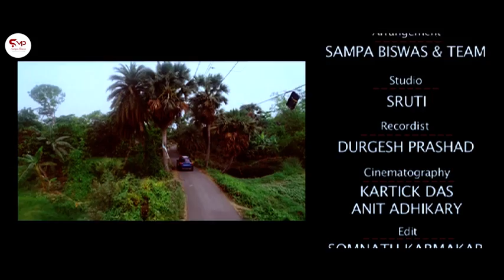Bengali Folk Song | Baishakh Babaji | বৈশাখ বাবাজী | Sampa Biswas | সম্পা বিশ্বাস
On this Poila Baisakh, let's tune in with my Latest Bengali Folk Song, "Baishakh Babaji" produced by Sampa Music & Production (SMP).

CREDITS

Song : Baisakh Babaji | বৈশাখ  বাবাজী
Lyrics & Tune : Traditional.
Vocal : Sampa Biswas.
Chorus: Avik, Baku, Deba, Pankaj Da, Babai
Keyboard : Anirban Ganguly (Baku).
Flute : Tanmoy Mandal.
Dotara & Khamak : Debashish Halder.
Dhol & Khanjira : Avik Sur.
Percussion : Pankaj Kr Das & ArindamRay (Babai).
Arrangement : Sampa Biswas & team.
Studio : Sruti.
Recordist : Durgesh Prashad.
Cinematography : Kartick Das & Anit Adhikary.
Edit : Kartick Das.
Story, Screenplay & Direction : Sitangshu Ghosh.
Starring : Sampa, Avik, Debashish, Tanmoy, Pankaj, Baku, Diya, Ratna, Rekha, Anjali, Sanchita, Bipasha, Ashim, Ahindrom, Arup, Ramprasad, Priti, Sriti, Riti, Rahi, Rajdeep, Sankhadeep, Mintu, Nisha.

This channel helps those who love folk songs, videos, live event etc.